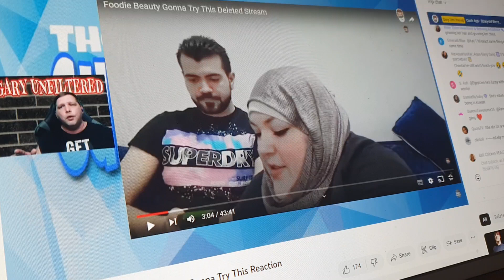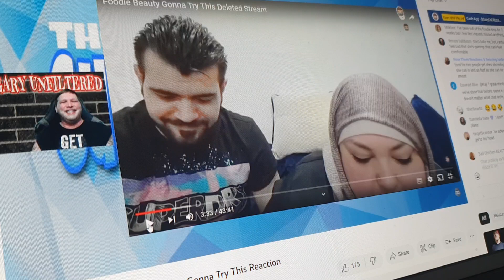foodiebeauty WHAT IS THERE TO STILL COMMENT ABOUT?DO REACTORS REACT TO PROVE POINT OR FOR INTEREST?